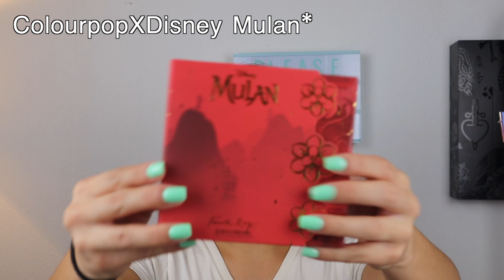100 SUBSCRIBER GIVEAWAY!!!!! | Thank you guys for 100 subbies! (CLOSED)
HELLO BEAUTIFUL PEOPLE! I have been doing YouTube for about a year now and it feels like so long ago. I know my channel is still in it's infancy, but I have already put to much time, effort, and money into this that I just feel like this has come full circle! Thank you guys for showing support! You have no idea how much it really means to me. This channel allows me to share my love for all things beauty and fashion and I am so glad you guys have come along for the ride!

RULES TO ENTER:
3) tell me where you're from and what item most excites you!

The winner is:
APRIL'S CHILD